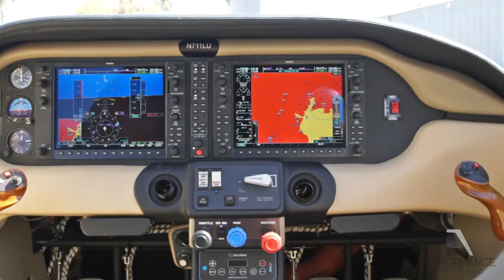2007 COLUMBIA 400 For Sale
Title: 2007 COLUMBIA 400 For Sale